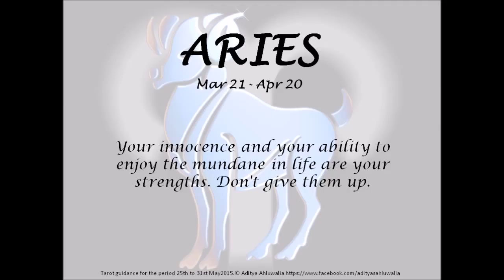Tarot 25th to 31st May 2015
Tarot from 25th to 31st May 2015